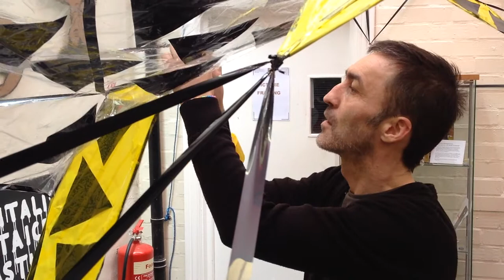No Neat Edges: artist Chris Graham's Bank Street Arts Atrium Occupation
As likely to reference Mickey Mouse or Kate Moss as it is Zygmunt Bauman, artist Chris Graham’s work is a complex, nuanced and dazzling blend of radical dissent, catharsis, and critique of institutional power. It’s also underpinned by a conviction that Art should not only reflect but meaningfully chime with everyday life, not be marooned in some bloodless cultural ghetto: ‘I think Art should try to reconnect us to life, not hide life from us, in some art wankery, intellectual, pseudo scientific, international art language, codified, elitist fucking bollocks. In blue, to match your fucking sofa!’

Chris is currently occupying the Atrium here at Bank Street Arts in Sheffield, making (and remaking) an ongoing installation that began with only a rough outline: ‘I never have a solid plan, a finish line, as to what I make, because each shit is a new start to a new day and that can lead anywhere.’

This short film shows Chris working on and talking about the Occupation.